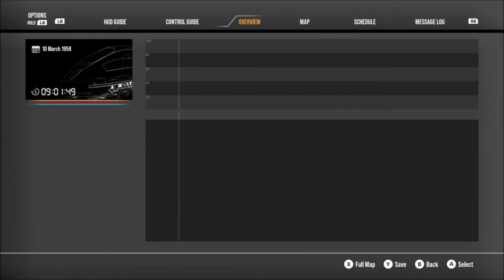Train Sim World 2 - Spirit of Steam - First Look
Hello and welcome to another premiere, In tonight's video you will see me taking a first look at the new Spirit of Steam route from Crewe to Liverpool set in the 1950s with some amazing steam locomotives that come with it, also we do some of the training modules as well and have a look at what the route has to offer.

1. Liverpool Lime Street to Crewe - Route Introduction

2. LMS Stanier Class 8F Training Module

3. Stanier Jubilee Class 6P Introduction

4. Semaphore Signalling Introduction

5. Refuelling Introduction

I hope you enjoy this premiere :)

If you have any video suggestions you would like me to do on Train Sim World 2, please do leave any suggestions in the comments below and I can certainly get them done for you when I can.